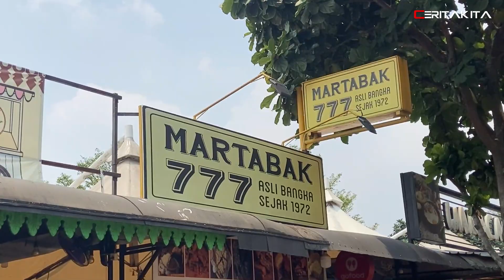Taman Jajan Bintaro | Surganya Para Pecinta Kuliner!